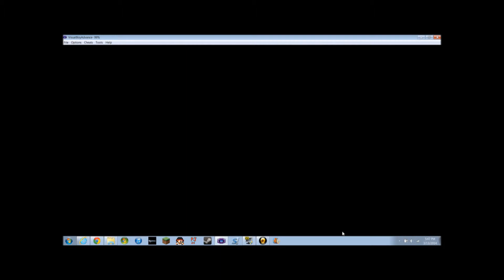Pokemon AshGray w/Kenkage93: Battling Misty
Yep I beat her without my Pikachu.

I don't claim to own this version of the game or any of the franchise. I just want to bring joy to the internet.